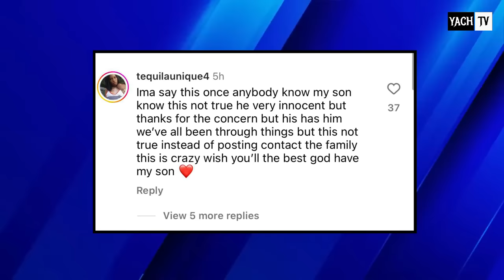Funnymike in his feelings after BadKid Mykel got locked up..! Mykel's mom speaks on the situation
mykel who we all know as a big influencer who was apart of the bad kids made by FunnyMike is now in legal trouble after allegedly aiming at police officer but ended up hitting a bystander instead who was rushed to the hospital but lived. Funny mike official page posted it and we looked it up on the Baton Rouge News website and it was true. He was booked with 8 counts of first degree attempted m*rder.
FunnyMike response to badkid mykel getting arrested
FattyJay Reacts To Badkid Mykel ARRESTED
FUNNYMIKE SPEAKS ON BADKID MYKEL GETTING ARRESTED
FunnyMike Response to BadKidMykel Getting ARRESTED

DM 👉🏼 IF YOU HAVE TEA